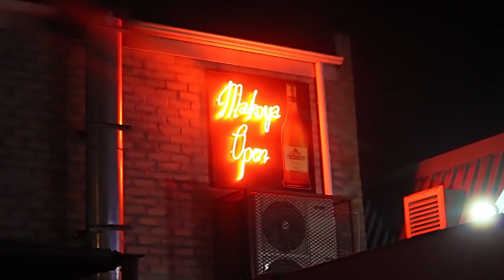Skopion CPT ft dj listoe- Bizuma